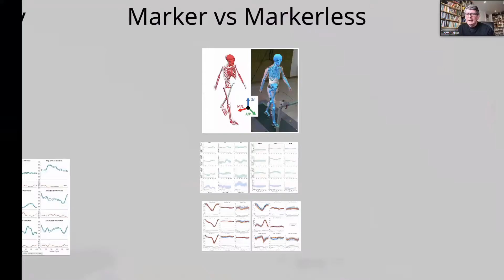Teaser - 3D Motion Capture Fortbildung - Theia Markerless | Velamed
____ Über myoRESEARCH ____
Bewegungsanalyse mit objektiven Daten auf wissenschaftlichem Standard.
  Diese einfache Software macht es möglich Daten aus verschiedenen Bereichen der Biomechanik/Bewegungsanalyse - Videoanalyse / 3D Bewegungsanalyse / EMG / Isokinetik / Pedobarographie / 3D Kraftmessplatten / SpeedCourt Kontaktzeiten / ..- Zeit synchron zu erfassen und automatisierte Auswertungsprotokolle zu generieren.

____ Über unsere Tutorials ____
Hier lernen Sie den Umgang mit der Noraxon Software myoRESEARCH (MR3).
Neben der Präsentation einzelner Software Bereiche, werden sich die Tutorials auch auf Service-Fragen, Fallbeispiele, Anwenderwissen aus Klinik und Wissenschaft fokussieren.
Der erste Themenfokus liegt den auf Bereichen Ganganalyse, Sprunganalyse, Funktionsdiagnostik, sowie der Kombination aus EMG & Isokinetik.

____ Über uns und unserem Kanal ____
Die Velamed GmbH - Science in Motion ist Vollausstatter für Bewegungslabore.
Hierzu gehören Wissenschaftslabor von Instituten und Universitäten, genauso wie Bewegungslabore in Kliniken, Rehazentren oder Arztpraxen.
Neben der technischen Beratung, Planung und Umsetzung des Labors, ist uns die individuelle Schulung des Kunden wichtig.
Neben den oben angesprochenen Tutorials, bieten wir vor Ort-Schulungen, Seminare und Workshops an.
Highlight ist unser Jährliches Noraxon User Meeting.